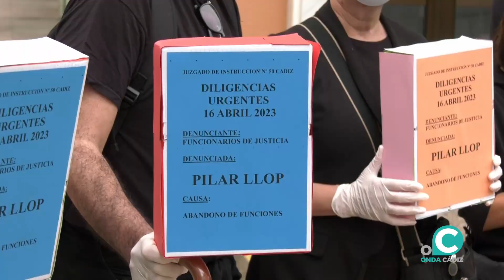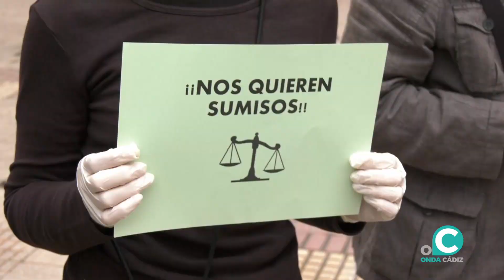VTR HUELGA JUSTICIA